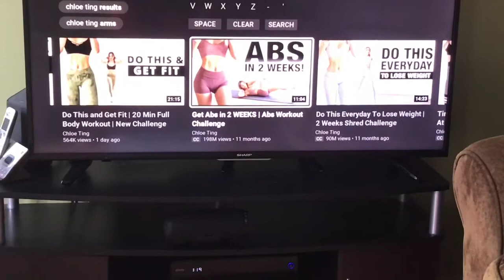“GET ABS IN 2 WEEKS” Doing CHLOE TING 2 week Shred (IM TIRED)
Hey guys so everyday I will be doing an upload
Of Me getting back in shape and I will be doing the Chloe ting 2 week shred program to do so !